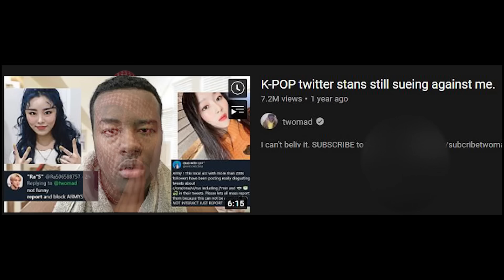Arab ROASTS Racist People on Omegle !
comment ur fav time stamp hehe :))